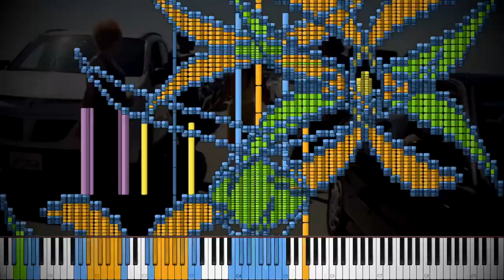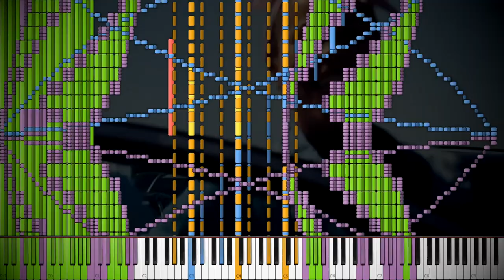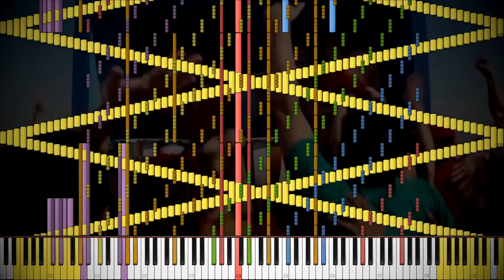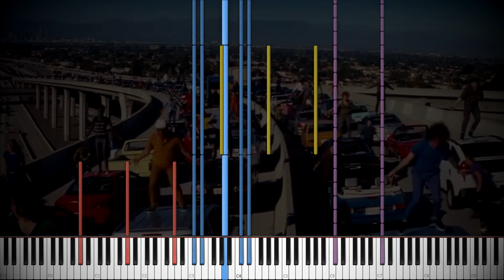[Black MIDI] Another Day of Sun - Eddywaltz - 5.8 million notes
MIDI by: Eddywaltz
Soundfont: The Amber Grand (beta)
Audio: Keppy's MIDI Converter
Video editor: Sony Vegas Pro 16
MIDI Visualizer: Zenith MIDI Renderer